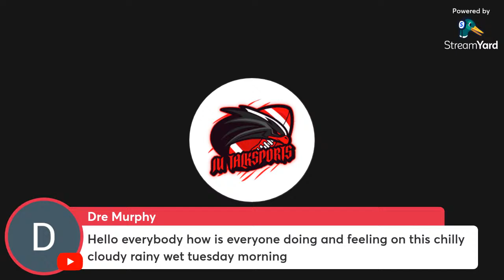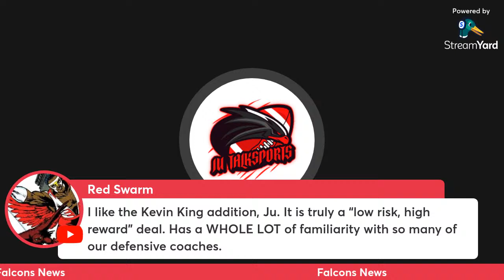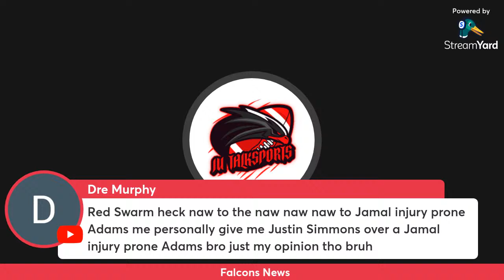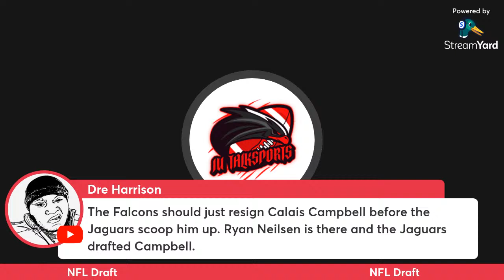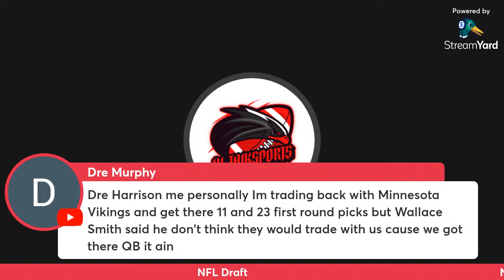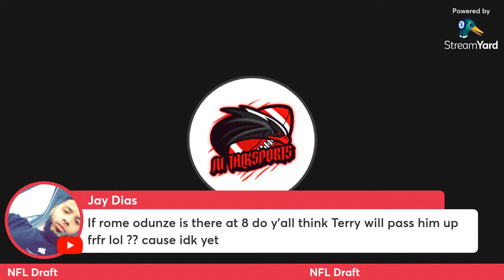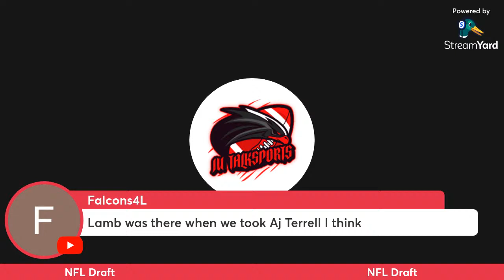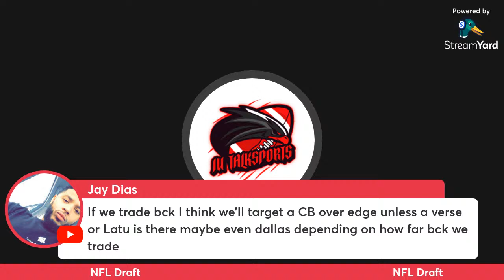What's The Word DirtyBird?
Falcons News, NFL Draft Talk, and Q&A